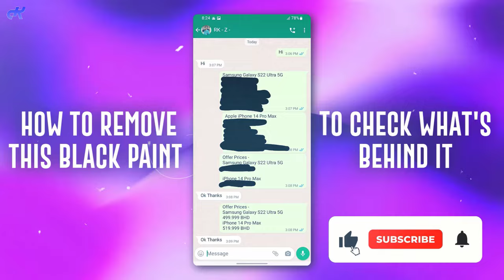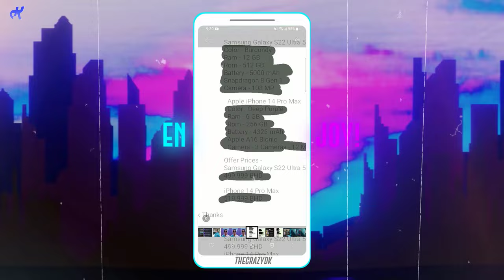See Hidden Text from Screenshot (Black ⚫) || Check What's Behind This Paint!! 🫣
⚠️ NOTE - THE APP USED IN THE VIDEO IS GALLERY. I FORGOT TO MENTION
⚠️ UPDATE - Some People are facing issues with not able to see what's behind the paint. so the reason is that sometimes people swipes 5 to 6 times which add layers of black color and the text gets so much hidden that even no one can see what's behind. so the video is not fake!